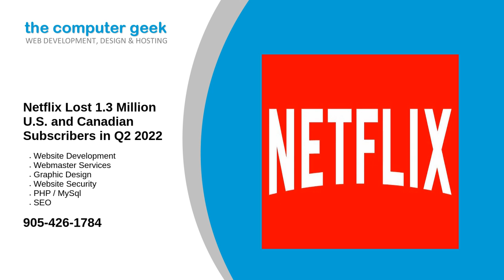Netflix Lost 1 3 Million U S and Canadian Subscribers in Q2 2022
Netflix in the second quarter of 2022 lost 1.3 million subscribers in the United States and Canada, according to new data shared today during the company's earnings call. Netflix had 73.28 million paid memberships during the quarter, down from 74.58 million in the first quarter of 2022.

Source: Re-posted and Summarized from Juli Clover at macrumors.

My Take: Its a tough market right now for the streamers. A lot of competition.